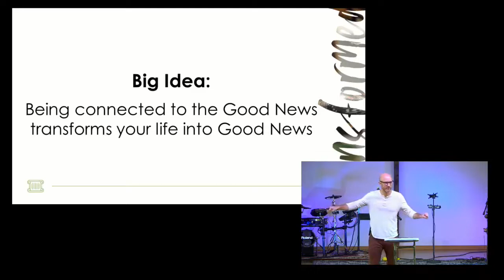Connected & Used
Follow MBC!!